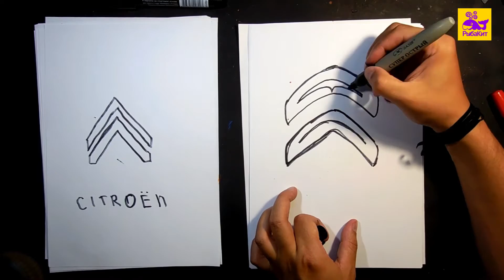Логотип Авто CITROEN / как нарисовать авто лого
Берем и рисуем авто лого CITROEN
Урок рисования для детей